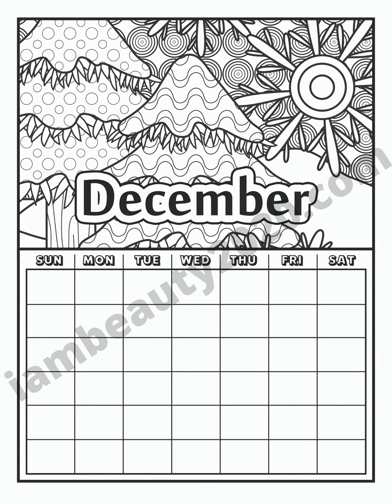December and Winter Christmas-Themed Printable Coloring Book and Planner, Mandalas - 33-Pages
A Total of 33 Gorgeous Pages, with a Winter and Christmas Theme, Including:

December Cover Page + Duplicate Color Page with No “December”
(10) Unique Mandalas
(5) Patterned Pages
Penguin in a Top Hat and Scarf
Traditional Santa
Outside Christmas Tree Scene
“Even The Strongest Blizzards Start With a Single Snowflake” – Sara Raasch, Snow Like Ashes
“Let Us Love Winter, For It Is The Spring Of Genius” – Pietro Aretino
“The Snow Is Sparkling Like A Million Little Suns” – Lama Willa
“A Snowball In The Face Is Surely The Perfect Beginning To A Lasting Friendship” – Markus Lusak
“Snowflakes Are Kisses From Heaven”
Potted Succulents
Candy Land
Bunny in Ivy
December Calendar with Outside Christmas Tree Scene
Gratitude Page with Penguin in a Top Hat and Scarf
Weekly Calendar with Penguin in a Top Hat and Scarf
December Menu with Traditional Santa
Daily Planner with Outside Christmas Tree Scene
Calendars do not have the 2020 date on them. They simply say “December”.

Relax while you color in the intricate details of these illustrations and show them off along with the rest of your coloring pages when you're done! They can be printed and colored by hand or with software programs like Photoshop, Paint 3D, or Affinity.

Downloaded images do not have watermarks.

Please share your finished coloring page with your review! I love to see them! I hope that you enjoy coloring this as much as I enjoyed creating it.

LET’S CONNECT

Influencers!  Connect with Brands!

Get a free credit card reader & free processing on up to $1,000 in credit card transactions

Subscription Boxes:
Save $10 on your FabFitFun Box

*I am a participant in the Amazon Services LLC Associates Program, an affiliate advertising program designed to provide a means for us to earn fees by linking to Amazon.com and affiliated sites. If you purchase anything through them, I will get a small referral fee and you will be supporting me and my blog at no extra cost to you, so thank you!*